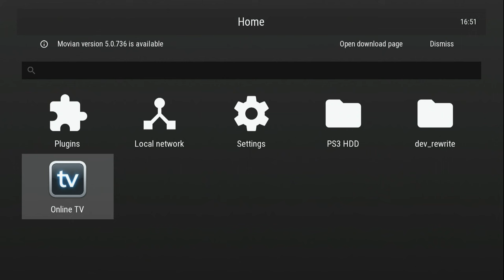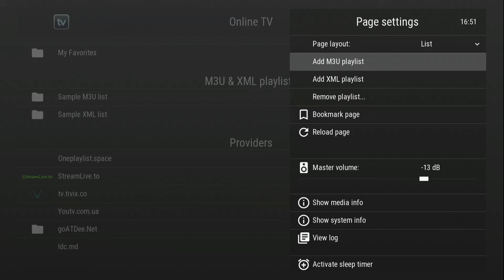Movian PS3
App Movian PS3